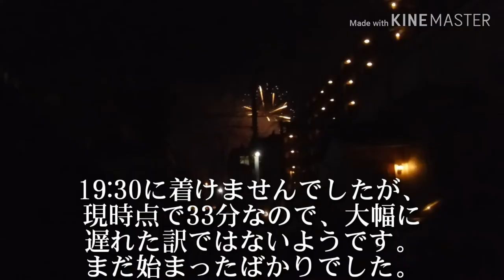【感動の花火！】2019久里浜ペリー祭 花火大会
2019年(令和元年)7月13日土曜日に、神奈川県横須賀市久里浜で行われた、｢久里浜ペリー祭｣の、花火大会の様子です。
花火大会の前には、商店街でのパレードなどの、華やかなお祭りが行われていました。
19:30～20:10の40分間は、久里浜海岸で花火が打ち上げられました。

久里浜海岸は、1853年にペリーが黒船を率いて来航し、日本が開国をした、開国の地として有名です。